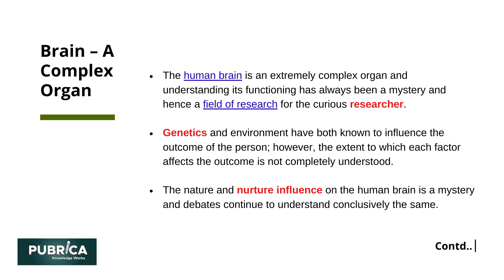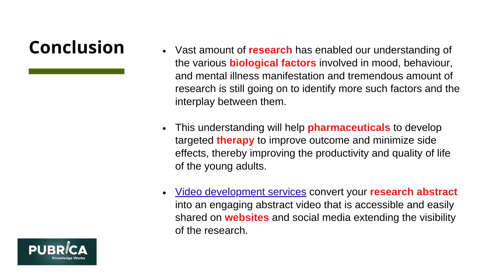Examine the relationship between biological factors and the brain across the life span – Pubrica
• Neuropsychiatry has always been a mystery area with researchers, all over the world, trying to understand affective, behavioural characteristics and mental illnesses. Research is often limited by the complex structure and function of the brain, difficulty in imaging techniques and access to direct tissue for pathophysiological studies.

Why pubrica?

When you order our services, we promise you the following – Plagiarism free, always on Time, outstanding customer support, written to Standard, Unlimited Revisions support and High-quality Subject Matter Experts.